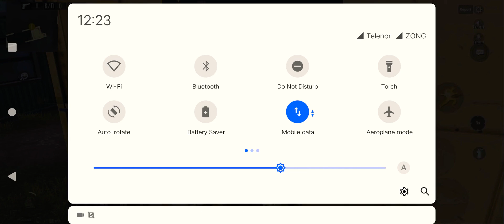Pubg Mobile M24 room Match with season 17 conquered player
no hate just for fun